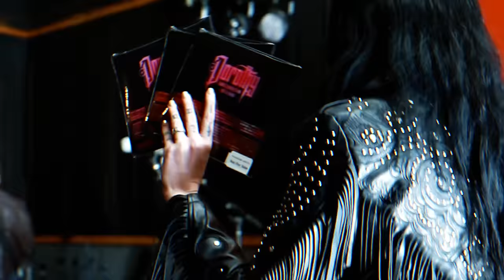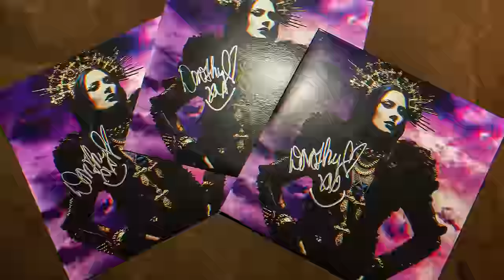Dorothy - Black Sheep (Visualizer)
Director: Linda Strawberry
Editor: Linda Strawberry

Lyrics:

Hail hail the black sheep
We are blood we are family

Call me a outcast call me a freak
Watch those bullets ricochet straight off of me
Cause I belong where right is wrong
No lost cause like the good book say
Don’t give a damn what people think
I march along to a different song

Whoa I feel it deep in my bones
I was born to break every curse every chain
So I’m singing

Pray the lord my soul to keep
Thicker than water thick as thieves
Oh how the river runs deep

Can’t shut me up won’t bite my tongue
Speak my truth til the day is done
I’m not ashamed I own my pain
Never was lost but I found my way
Always knew I’d show my scars one day
For the rules I broke helped me build my throne

Whoa I’m right where I belong
Now I’m singing

Hail the black sheep yeah, hail the black sheep oh yeah
From the streets to the gutters we’re sisters and brothers
One nation under one love one color born to be black sheep

We are blood we are family, hail hail the black sheep